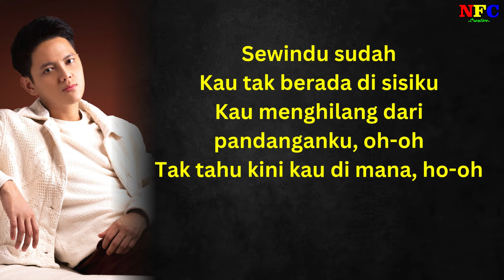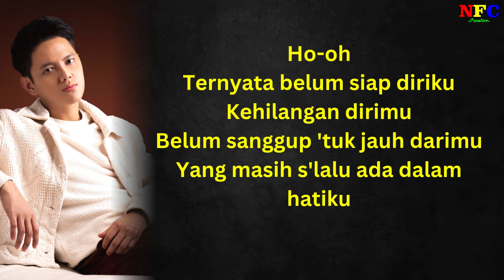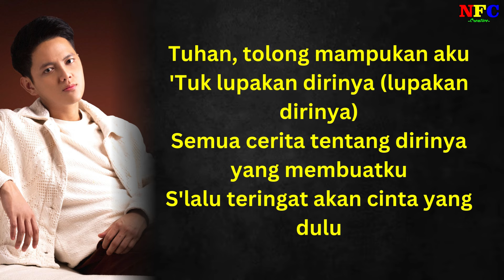Stevan Pasaribu Belum Siap Kehilangan - LIRIK LAGU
Lirik
Sewindu sudah
Ku tak mendengar suaramu (suaramu)
Ku tak lagi lihat senyumanmu (senyumanmu)
Yang s'lalu menghiasi hariku (menghiasi hariku)
Sewindu sudah
Kau tak berada di sisiku
Kau menghilang dari pandanganku (pandanganku)
Tak tahu kini kau di mana (kau di mana)
Ternyata belum siap aku
Kehilangan dirimu
Belum sanggup untuk jauh darimu
Yang masih s'lalu ada dalam hatiku
Sewindu sudah
Kau menghilang dari pandanganku, oh-oh
Tak tahu kini kau di mana, ho-oh
Kehilangan dirimu
Tuhan, tolong mampukan aku
'Tuk lupakan dirinya
Semua cerita tentangnya yang membuatku
S'lalu teringat akan cinta yang dulu hidupkanku
Ho-ho
(Sewindu sudah)
Hu-hu (hu-ha)
Ho-oh
Ternyata belum siap diriku
Kehilangan dirimu
Belum sanggup 'tuk jauh darimu
'Tuk lupakan dirinya (lupakan dirinya)
Semua cerita tentang dirinya yang membuatku
S'lalu teringat akan cinta yang dulu
Hidupkanku
Hm-hm